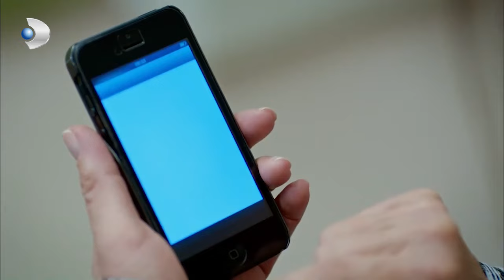Love - Neslihan is very worried about Şebnem! - Special Section